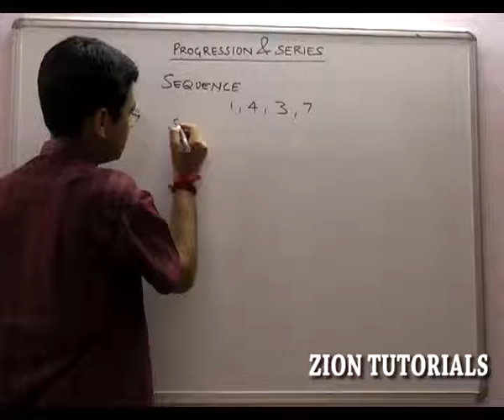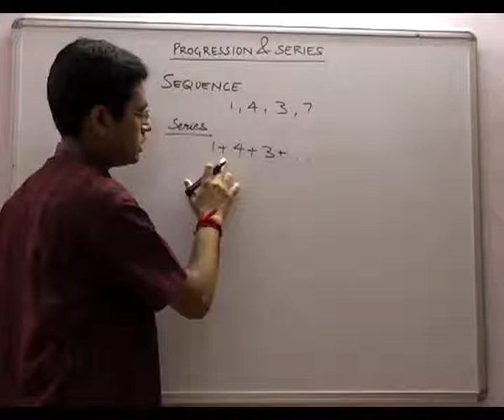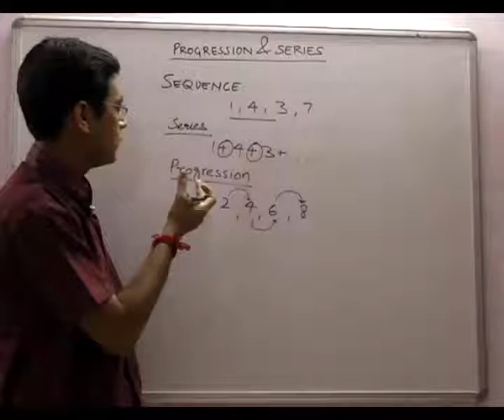Basics of Sequence and series - Part 1